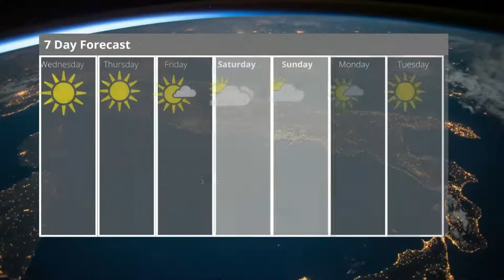CVTV AM - March 23, 2022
Morning announcements from Canyon View High School.